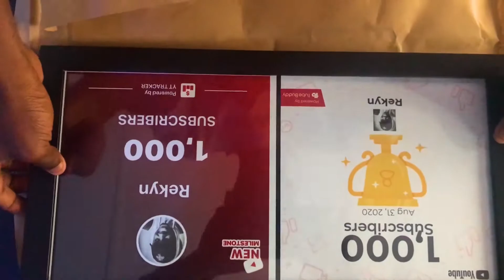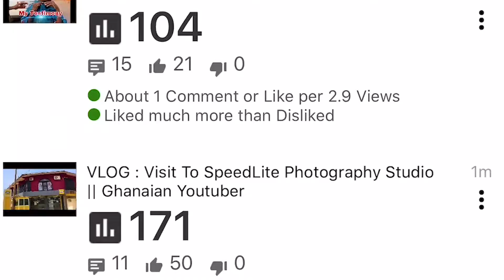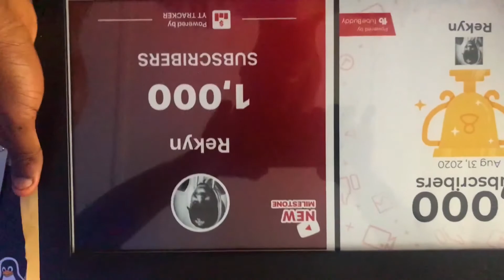HOW TO GET 1K SUBSCRIBERS CERTIFICATE FOR YOURSELF 😊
This is a video of me telling you beautiful people how to get a Play Button/Certificate your first 1000 subscribers on youtube.

PLEASE NOTE : Unauthorized upload of this video unto any channel is prohibited.(c) 2020.